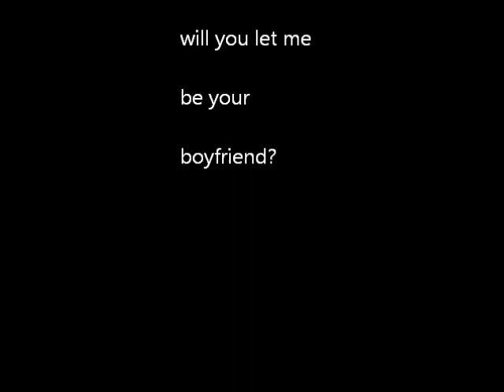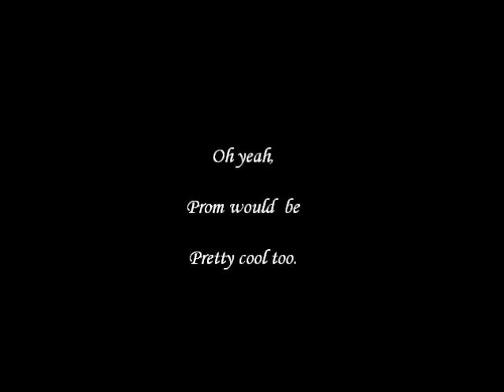KYLE MCCALL - JUSTIN BIEBER - BOYFRIEND DRUM REMIX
My name is Kyle McCall, Im 16 years old and have been playing for a little less than a year. This was a super fun song to jam to. Had a lot of fun playing it.